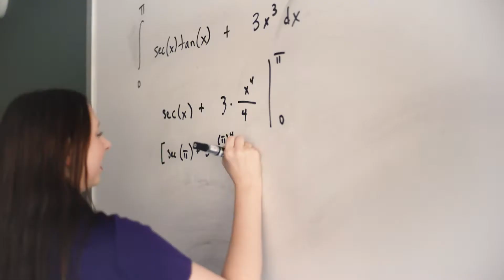THANKS2YOU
GIVE2COO wouldn’t be possible without our amazing COOmmunity – THANK YOU for fueling the futures of our driven students!

GIVE2COO.usiouxfalls.edu